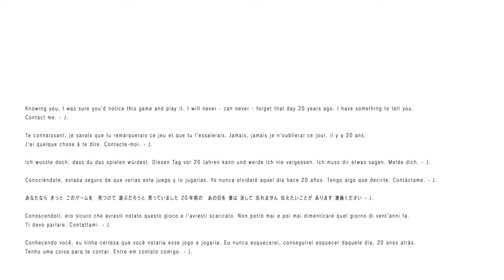P.T speedrun (Silent Hills Playable Trailer PS4)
We should do it better.